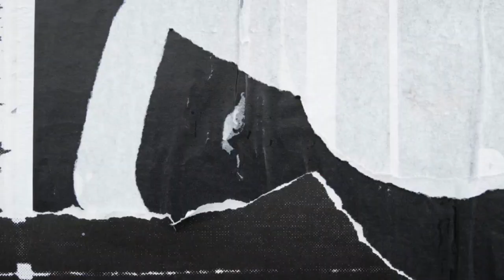CREA : Khelifati Brise le Silence | 💰 Facture CHOQUANTE de l'hébergement de la FILLE de Chengriha 🏨🗽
Au sein du Conseil du Renouveau Économique Algérien (CREA), une crise interne secoue cette organisation patronale de premier plan en Algérie. Dirigé par Kamel Moula, un milliardaire controversé avec des liens étroits avec d'anciens oligarques déchus, le CREA connaît une agitation croissante parmi ses membres.
Hassene Khelifati, fondateur d'Alliance Assurances et membre influent du CREA, a récemment décidé de briser le silence en se retirant de son poste de Vice-Président. Cette décision radicale vise à protester contre la gestion politique et individualiste de l'organisation, largement contrôlée par Kamel Moula.
Depuis plus de deux mois, le séjour de la fille de Said Chengriha, le puissant patron de l'Armée algérienne, dans un hôtel de luxe à New York provoque une controverse majeure en Algérie. Officiellement, la fille du Chef d'État-Major de l'Armée algérienne a été transférée de Genève à New York pour occuper un poste à la Représentation permanente de l'Algérie auprès de l'ONU.
Après avoir suscité des controverses au Consulat Général d'Algérie à Genève, la fille de Said Chengriha a été promue de manière inattendue au sein du circuit diplomatique algérien, rejoignant ainsi les institutions les plus prestigieuses de l'ONU situées à Manhattan, le long de l'East River. Cependant, ce n'est pas la nomination en elle-même qui a choqué les observateurs les plus avertis du régime algérien.
À l'heure actuelle, trois des enfants de Chengriha travaillent ou résident à l'étranger, bénéficiant d'un exil doré. Un fils à Paris, au sein de l'Ambassade d'Algérie, une fille dirigeant une filiale stratégique de Sonatrach à Londres, et une deuxième fille à New York en tant que diplomate. Les enfants de Said Chengriha mènent une vie de luxe en Occident, tandis que leur père prône régulièrement une alliance renforcée et solide avec la Russie de Vladimir Poutine.